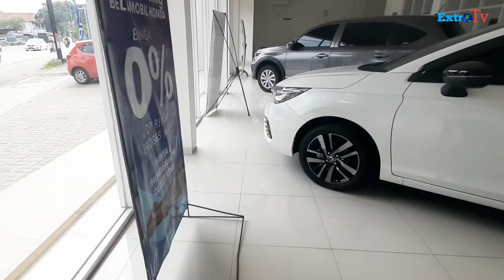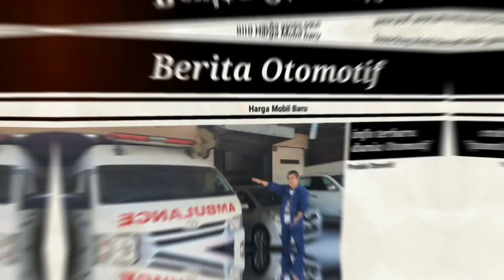UNIT TERBATAS ❗SIAPA CEPAT DAPAT ❗BISA DICICIL ❗GRATIS SERVIS 4 TAHUN*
Info lengkap Pembelian Mobil Honda Hubungi
Maryono
Honda Kusuma